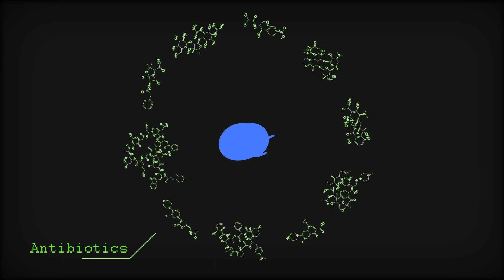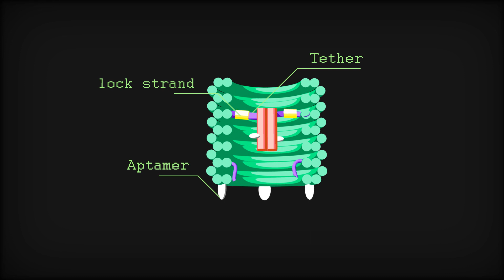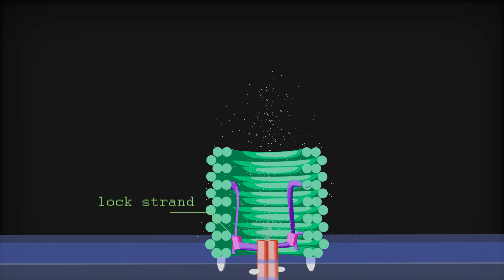DNAliens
Antimicrobial resistance is a growing global public health problem. Every year, 700 000 people die from drug resistant infections. What can be done to fix it?

Made by the Sydney University BIOMOD Team for the 2018 BIOMOD competiton.